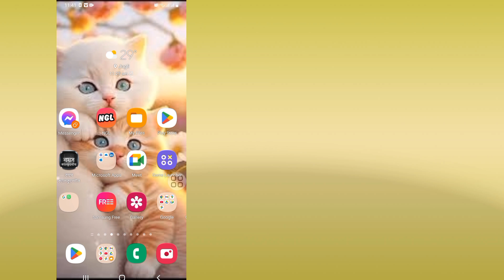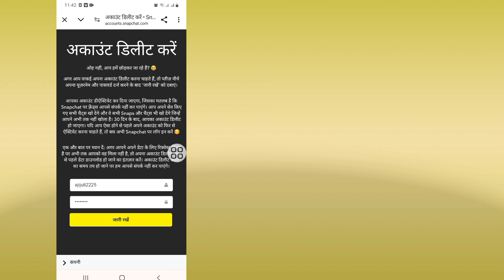स्नैपचैट अकाउंट डिलीट करें - एंड्रॉइड पर स्नैपचैट अकाउंट को स्थायी रूप से कैसे डिलीट करें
आज मैं आपको दिखाऊंगा कि स्नैपचैट अकाउंट कैसे डिलीट करें - एंड्रॉइड पर स्नैपचैट अकाउंट को स्थायी रूप से कैसे डिलीट करें स्नैपचैट अकाउंट को डिलीट करने के लिए यह वीडियो देखें - एंड्रॉइड पर स्नैपचैट अकाउंट को स्थायी रूप से कैसे डिलीट करें

 स्नैपचैट अकाउंट को स्थायी रूप से हटाएं